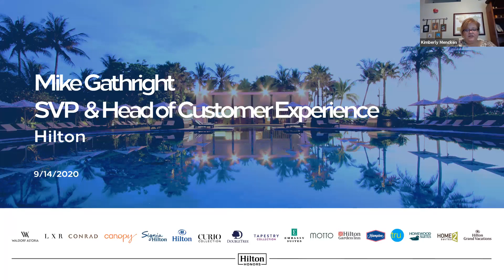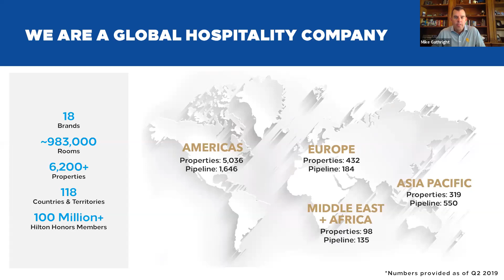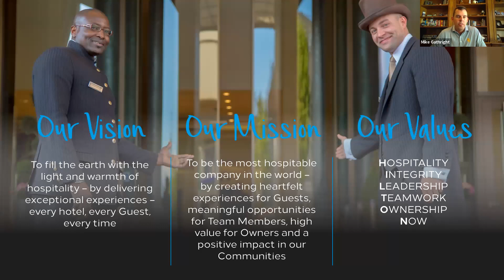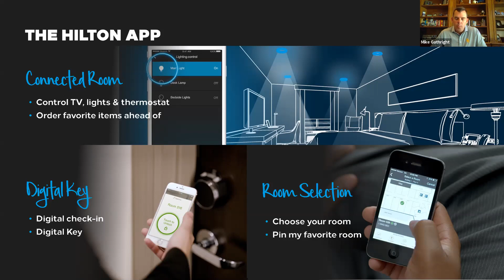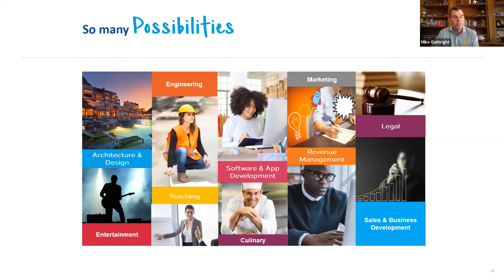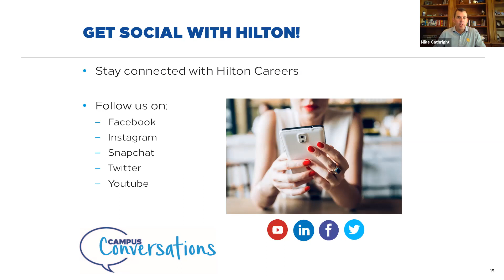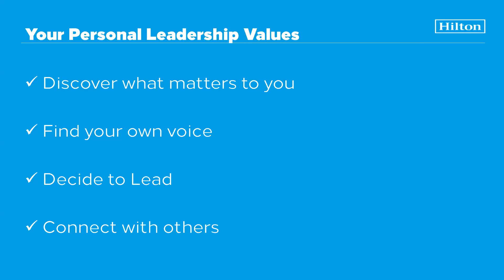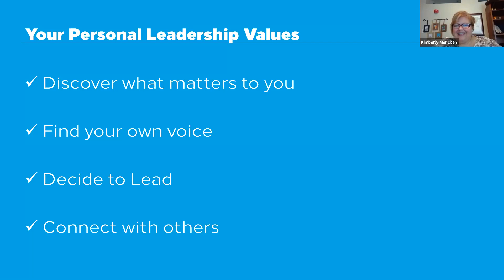GMT20200915 151418 Mike Gathr 1920x1080 online video cutter com